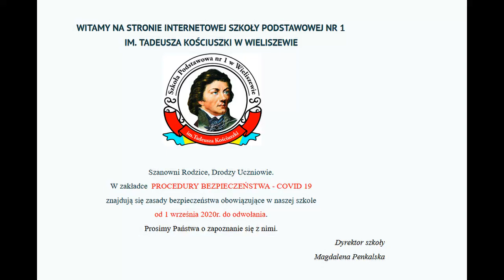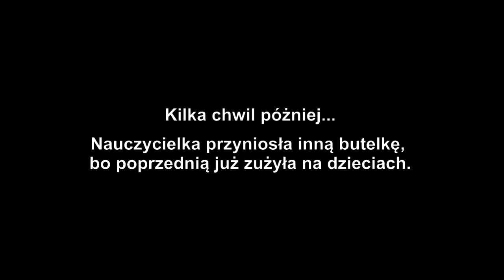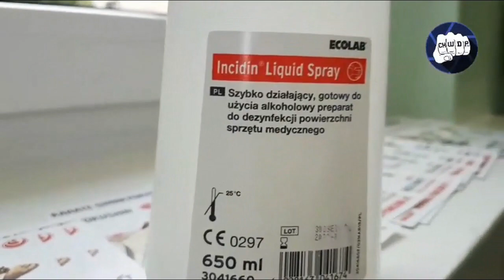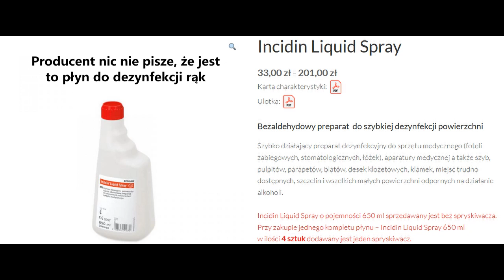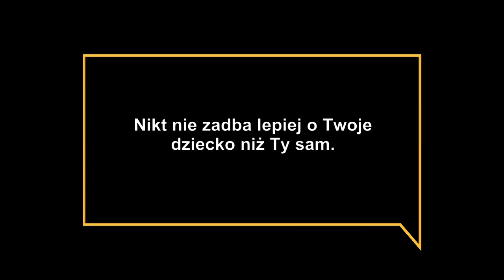Prawda na temat reżimu sanitarnego w polskiej szkole. Czym dzieci dezynfekują ręce? Rok szkolny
Źródło:
 Piotr Biedka TV